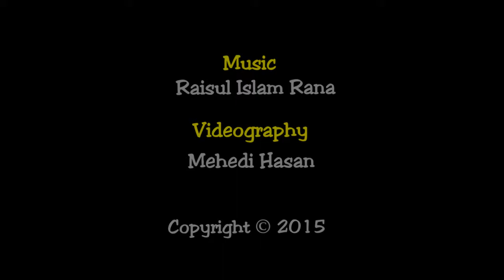Crying Memories (Instrumental) By Raisul Islam Rana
Edited By Mehedi Hasan